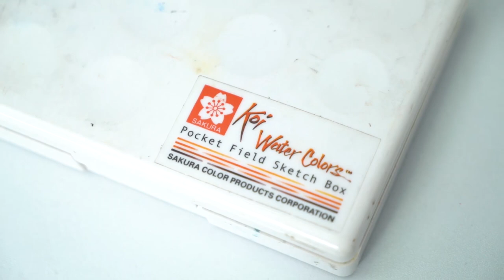MEMAHAMI JENIS DAN MACAM-MACAM CAT AIR | Understanding many kind of Water Colours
hi Guys, kali ini aku akan share pengetahuan tentang jenis dan tipe Cat Air, ternyata Water Colours ada macam-macam yah... nah di Video ini aku share informasinya beserta contoh hasil Cat Air tersebut.
Semoga berguna!